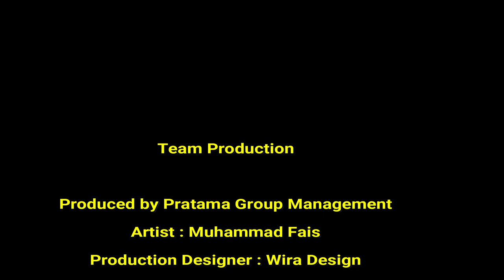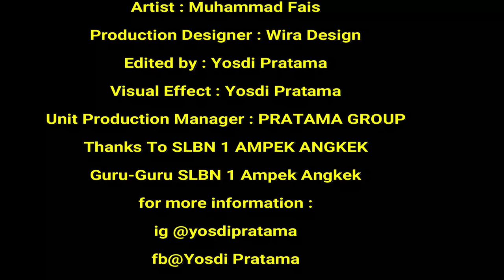Andmesh Kamaleng - Cinta Luar Biasa - Cover by Muhammad Fais ( Tunanetra Asal Sumatera Barat )